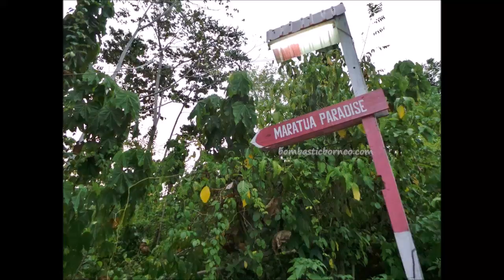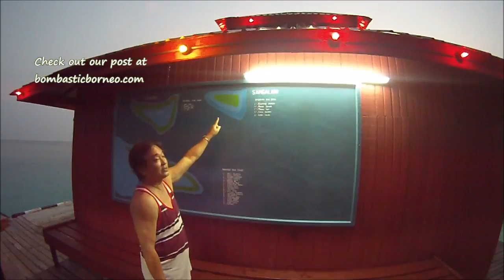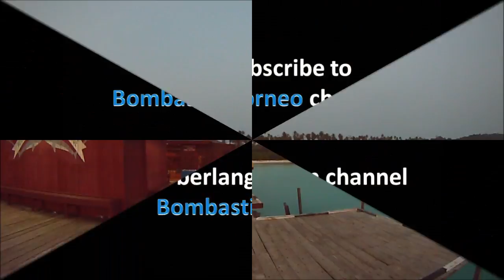Pulau (Island) Maratua Paradise Resort East Kalimantan Indonesia Borneo Tourism 婆罗洲旅游印尼东加里曼丹岛天堂度假村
Location : Kecamatan Maratua, Kabupaten Berau, Kalimantan Timur, Indonesia.

Introduction :

Maratua Island in the Derawan Archipelago off the north coast of East Kalimantan, is a large tropical island partially encircling a massive lagoon on one end and fringed with sheer rocky walls and coral reefs along the other end.This giant upside down U-shaped island covers about 384 square kilometers of sandy white beaches and mangrove forests and 3,735 square kilometers of territorial waters which contain the third highest level of marine biodiversity in the world after Raja Ampat and the Solomon Islands.

One of the four most popular islands in the Derawan Archipelago, Maratua lies in the province of East Kalimantan. The Derawan Island chain includes the islands of Derawan Sangalaki and Kakaban and is home to one of the world’s only saltwater lakes as well as one of the largest green turtle nesting sites in Indonesia.

The drive from Tanjung Redeb although more popularly called Berau by the locals, to the jetty at Tanjung Batu was more than 2 hours. The jetty at Tanjung Batu is perhaps the grandest so far.

Despite being the gateway to the world’s top 5 dive sites, facility for the dissemination of tour info is very much lacking. One would have thought that with the popularity of Derawan/Maratua/Sangkalaki, there would be at least a Tourist Information Centre to help organize transportation/homestay.

Without prior arrangement for the boat ride we tried our luck over coffee at a foodstall near the jetty. There was a small group of locals having their meals there too and soon as they hear us enquiring about boat rental, one of them quickly offered his service. He was nothing more than another runner who made his commissions from boat owners. We were quickly led to meet Supamni whose boat was moored at the very end of the long concrete jetty. Supamni suggested we spend the first night at Maratua inclusive of visits to Kakaban & Sangkalaki islands and the second night at Derawan in his own home. Asking price for the package exclusive of meals and lodging – IDR2.5m. I had to agree as there were no other competitors to compare prices!

All set to embark Supamni’s little speed boat and so happy to begin our journey to our dream islands….oh so I thought. In a matter of seconds my world turned upside down at the bottom tier of the pier. Without any warning signages here to first time visitors here, I fell victim to a thin layer of slippery silt that the tide left behind. Down I went with a BANG and in trying to break the fall, I extended my arm. Next thing, I was on the wet slippery floor almost passing out. The pain shooting up to my shoulder was the most excruciating I had ever experienced in my entire life. Frozen there and suffered the longest 5 minutes of my life before making a forced decision to continue. When I enquired with the guys who sold me the insurance coupon they replied that it covered only accidents at the islands and not on the mainland. WTF! Enduring the suffering of the 1hr choppy boat ride on a little speed boat was beyond words. The fear of the fiberglass boat breaking into pieces from the continuous pounding on the waves was an added mental torture.

Eventually, we arrived under gloomy sky with the whole of Kalimantan engulfed by smog from its annual slash/burn agricultural cycle. Checked into our IDR250,000/night homestay which was concrete and modern looking. Our hostess was a Dayak from Puttusibau married to a local Bajau like our boatman.

After a bit of rest, Supamni and his Balinese assistance Hulpa came with their motorbikes to ojek us for the Day 1 bike tour. We rode along a concrete path that led us to the Maratua Paradise Resort.